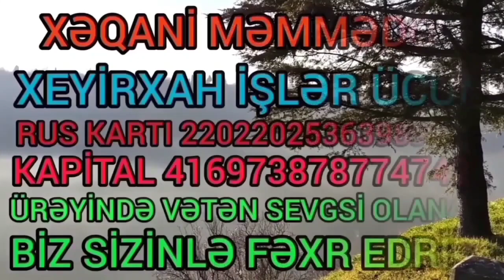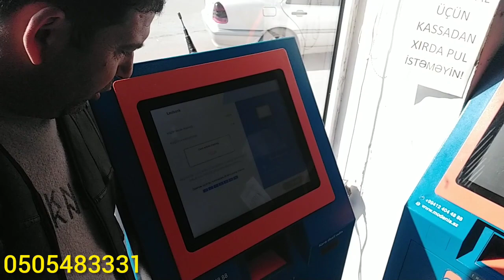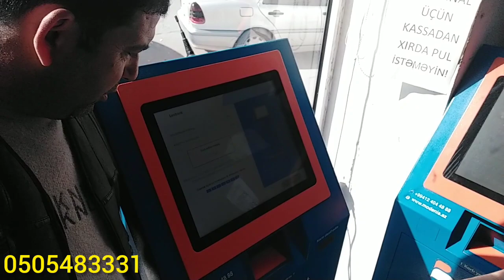28.02.23 Qazi Qardaşımızın 3 Aylıq Körpəsinin Sevinci Hamımızın Sevincdir👍